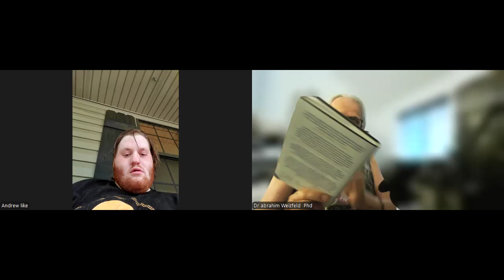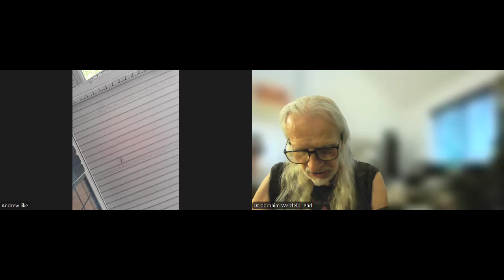Vanguard Circle 2024-07-12 - Jewish Socialist Bund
Andres Like - Tennassee
Dr abrahim Weizfeld  Phd - Montréal, Kébèk